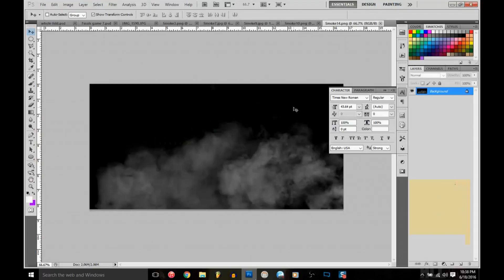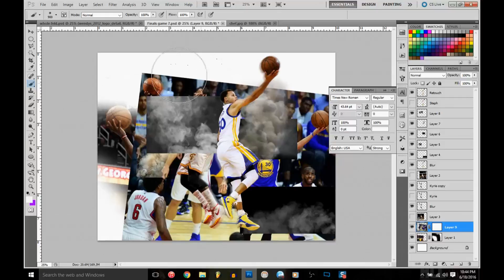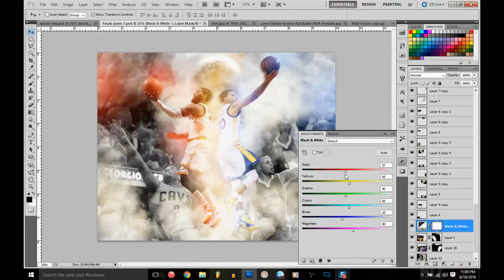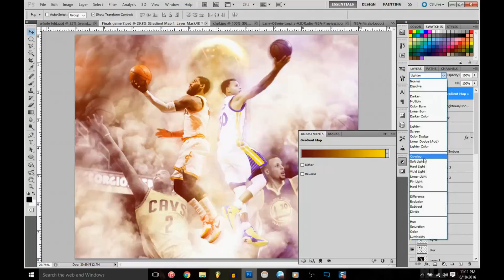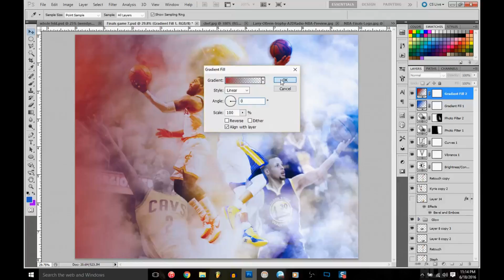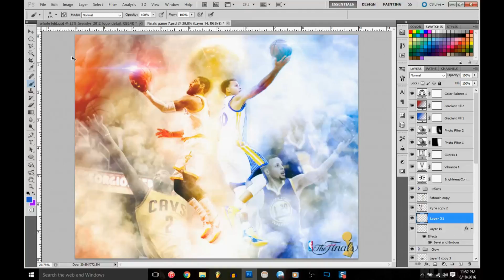NBA Finals Photoshop Speed Art | Kyrie Irving vs Steph Curry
description

Total recording time - 1:03:45